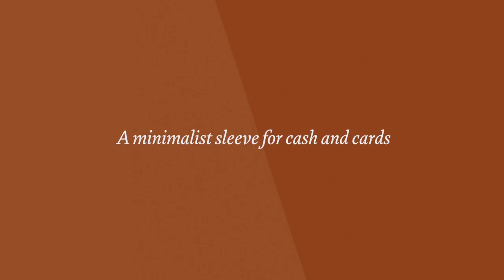Bellroy Micro Sleeve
A MINIMALIST SLEEVE FOR CASH AND CARDS

This sleeve makes easy work of storing and accessing your bills. A pinch opens the central pocket – ideal for folded bills – it’s a breeze to slide cash in and out. External slots fit up to 4 cards, quick to reach when you need them the most, and the central pocket can hold a couple more. Super slim, the Micro Sleeve smooths away pocket lines, for a tailored fit.